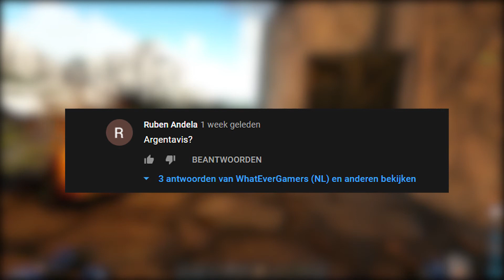Argentavis redden - Ark Survival Evolved #14